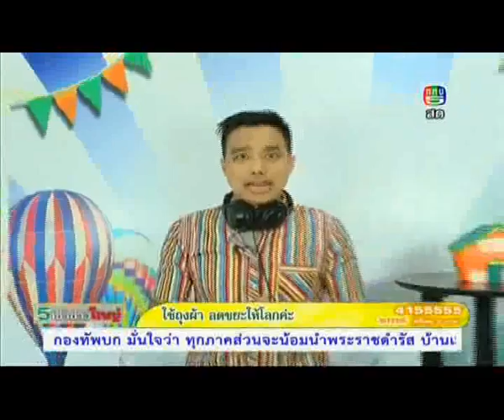5เช้าข่าวใหญ่ โคตรข่าวขำ+5 วิธีตอกเสาเข็มแบบใหม่ 27-2-57